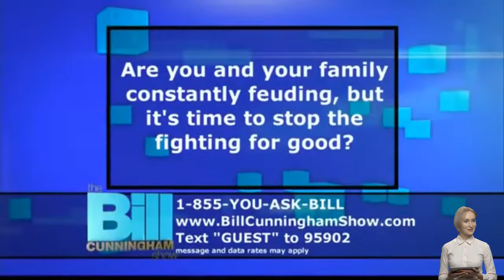The Bill Cunningham Show 2022 💟 Reckless people are confronted by their family members 💟 20 Feb 2022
The Bill Cunningham Show 2022 💟 Reckless people are confronted by their family members 💟 20 February 2022